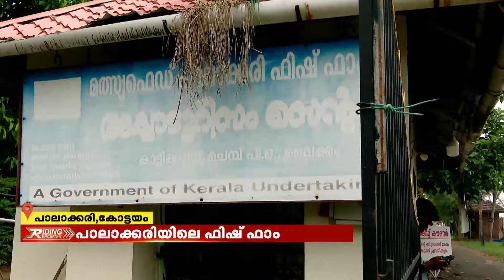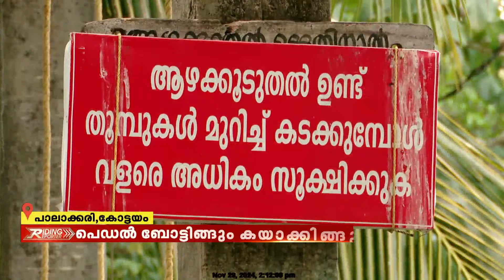പെഡൽ ബോട്ടിങ്ങും കയാക്കിങ്ങും കുട്ടവഞ്ചിയും ഫിഷ് ഫാം കാഴ്ചകളും; പോകാം പാലാക്കരിയിലേക്ക്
പെഡൽ ബോട്ടിങ്ങും കയാക്കിങ്ങും കുട്ടവഞ്ചി സവാരിയും കൂടെ  ഫിഷ് ഫാം കാഴ്ചകളും; പോകാം പാലാക്കരിയിലേക്ക്

Palakkarai Aqua Tourism Farm |Palakkarai .